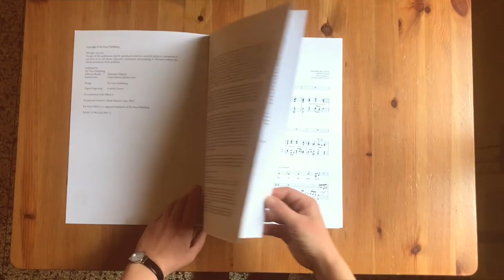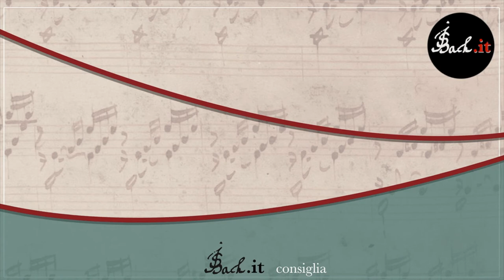1. JSBach.it consiglia: Preludes & Interludes di Andrea Padova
"JSBach.it consiglia..." è una serie di conversazioni con artisti e autori le cui produzioni hanno ottenuto il patrocinio dell'associazione culturale JSBach.it per il loro valore artistico e scientifico in ambito bachiano.

Consiglio di oggi: Preludes & Interludes, con musiche di J. S. Bach e A. Padova, CD, BAM, 2020.

00:00 Sigla
00:32 Biografia di Andrea Padova
03:20 La nascita del disco per devozione a Bach
13:14 Ascolto n.1 - (Preludio in do maggiore BWV 924 e Interludio: I)
19:57 Ricordi del Convegno "Bach e l'Italia" del 2020
26:08 Reperibilità del disco
28:19 Info e saluti finali

Ospite: Andrea Padova
Conducono: Chiara Bertoglio e Maria Borghesi